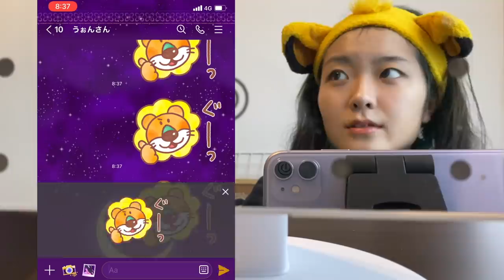ウーバーイーツでメンバー同士で頼みあってみたらやばい事にwwww第二弾！！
編集者:まほ
編集がちたいへんだった_( :⁍ 」 )_
ほめてや_( :⁍ 」 )__( :⁍ 」 )_

Dance reference 👀 [  ]
Music🎶 [  ]
Dancer💃 - チェゴ(Chego)(체고) 【  haruka kotone maho  】

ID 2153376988